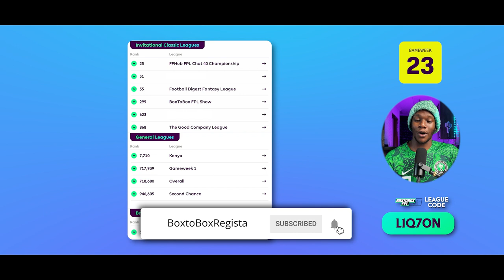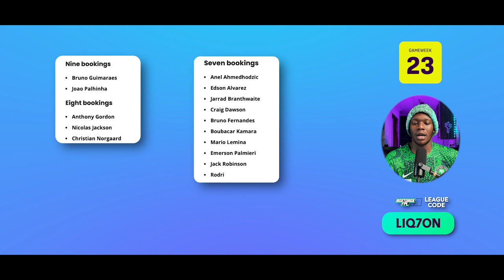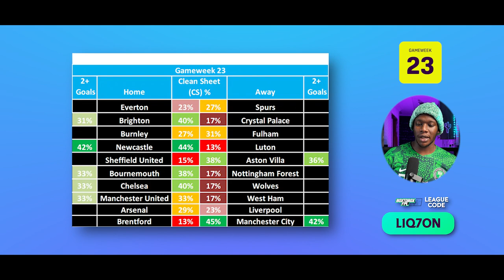BoxtoBox FPL Show GW 23 Preview